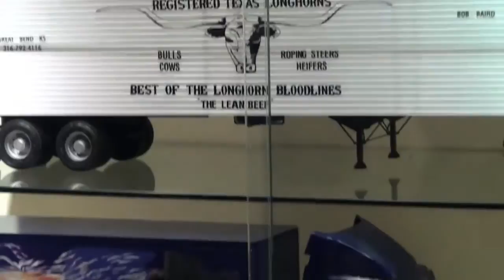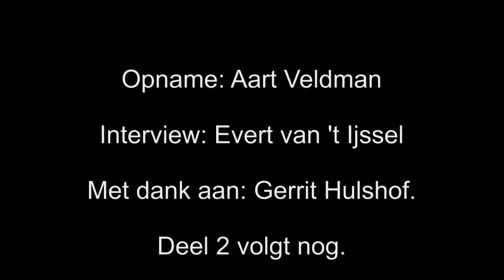De Hobby van: Gerrit Hulshof (deel1)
De hobby van Gerrit Hulshof uit Wezep